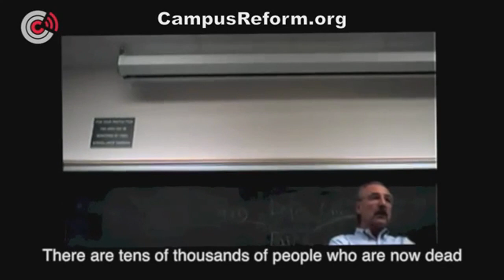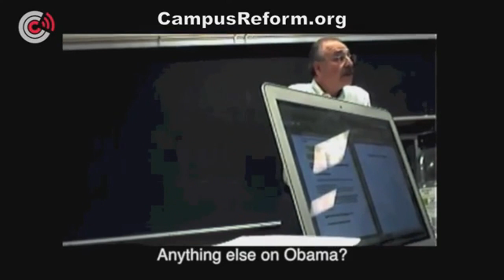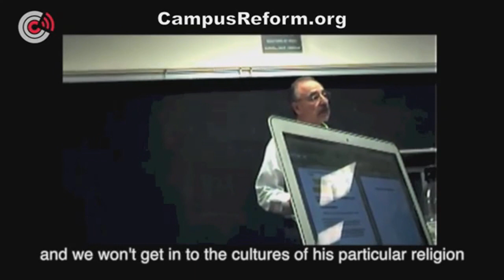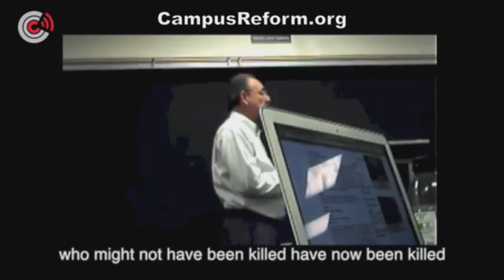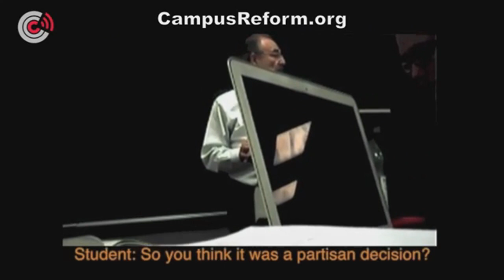Cowardly USC Prof Indocs Captive Students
University of Southern California professor Darry Sragow goes off on Republicans during classroom presentations.